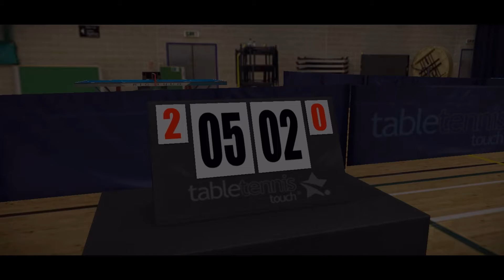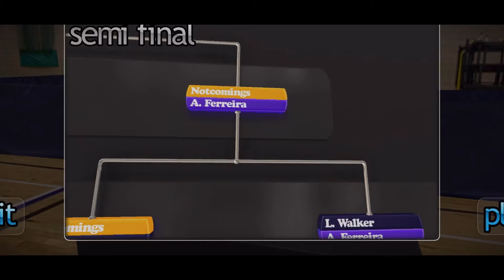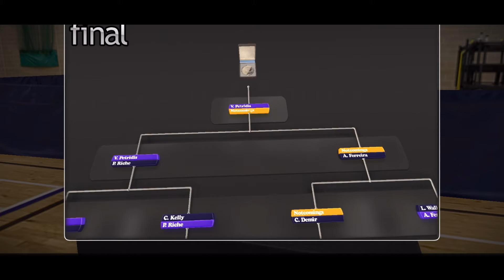My First Table Tennis Tournament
Never judge to early